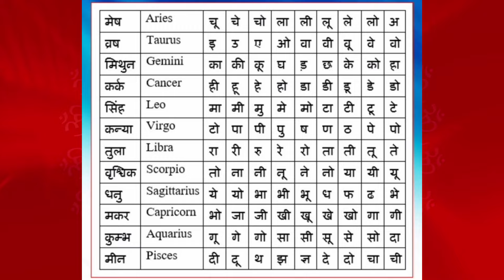होळीला या तीन राशींना मिळणार आनंदाची बातमी! तयार होतोय श्रीमंतीचा महालक्ष्मी राजयोग।मंगळ शुक्र युती।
होळीला या तीन राशींना मिळणार आनंदाची बातमी!
मेष राशीचे भविष्य,मेष राशी भविष्य,महिन्याचे भविष्य मेष,मेष भविष्य विश्लेषण,मेष मासिक राशिफल,मेष राशी 2024,मेष राशी,मेष राशि भविष्य,मेष राशीचे वार्षिक 2024 भविष्य,मेष भविष्यवणी,वृषभ राशीचे भविष्य,मेष राशी भविष्य 2024,मेष राशी 2023,मेष भविष्यवाणी,मेष राशीचे भविष्य नोव्हेंबर 23,मेष राशीचे साप्ताहिक भविष्य,मेष राशीचे आठवड्याचे राशी भविष्य,जानेवारी महिन्याचे मेष राशीचे भविष्य,मेष राशीचे मार्च महिन्याचे राशी भविष्य 2024,मेष रास आजचे भविष्य
holi​,upay. holi 2021,upay​,holi par upaay pradeep mishra,holi​ ki rakh ke upay,holi​ ki rakh,holi​ ki rakh ke chamatkari upay,ho